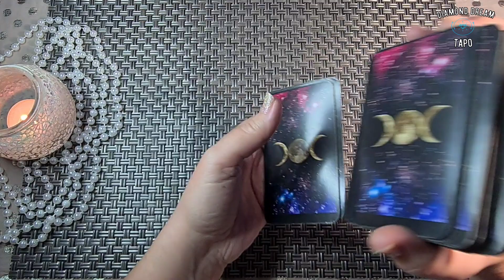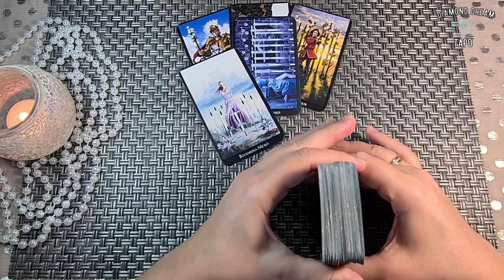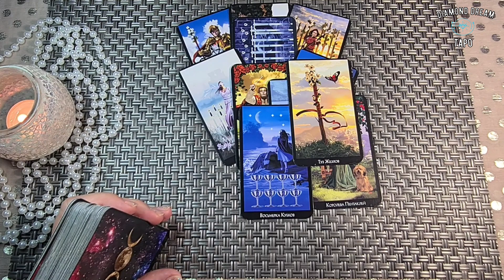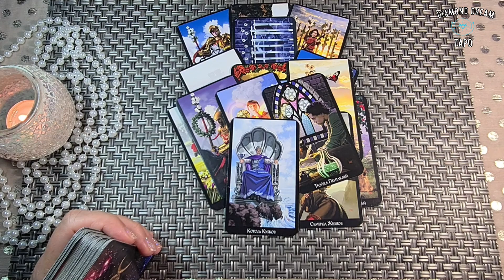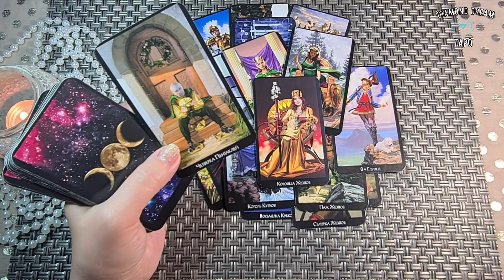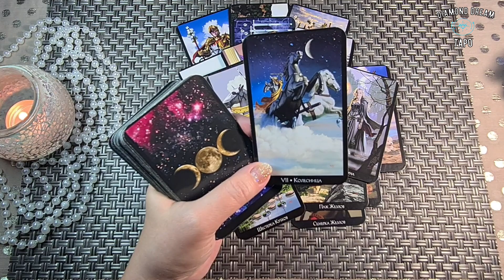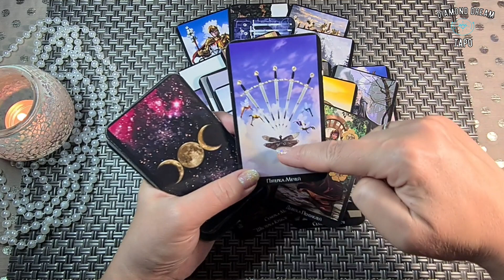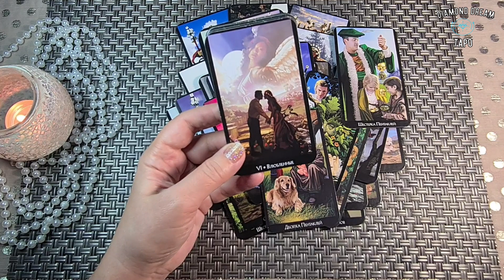РАЗГОВОР С ЕГО ДУШОЙ. Таро Онлайн Расклад Diamond Dream Tarot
🌷  ПОДДЕРЖАТЬ АВТОРА КАНАЛА:
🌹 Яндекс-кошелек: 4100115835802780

📌МОИ КОНТАКТЫ: (ТОЛЬКО для заявок на ОБУЧЕНИЕ! 🌟ЛИЧНЫЕ РАСКЛАДЫ НЕ ДЕЛАЮ!🌟)